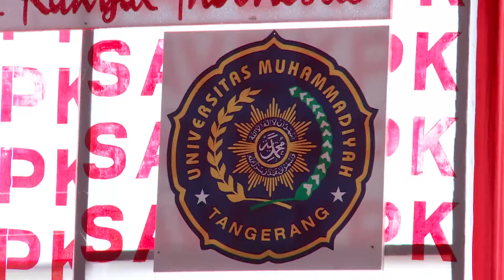KPK Pastikan Akan Hadir Dalam Sidang Praperadilan Status Tersangka Budi Gunawan - NET24